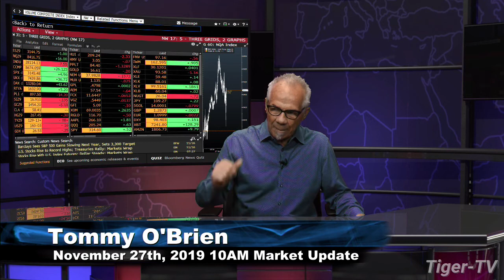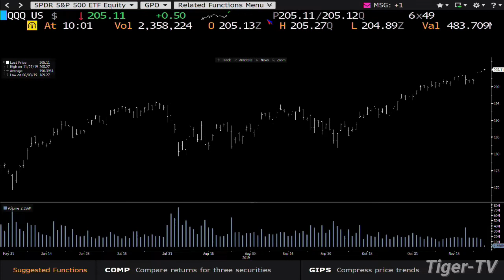November 27th 10AM ET Market Update on TFNN - 2019